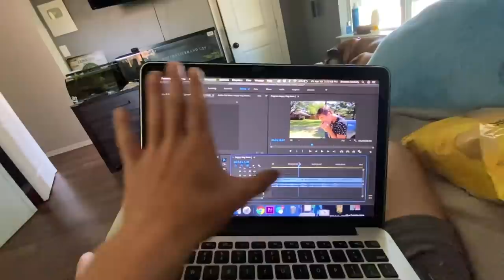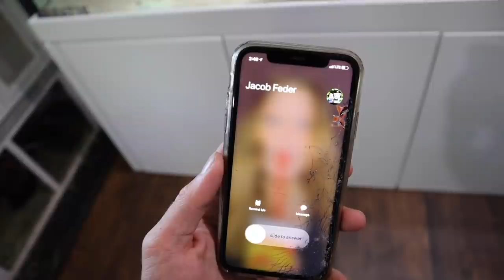WE SAVED A BABY ABANDONED DUCK IN SWIMMING POOL!!!